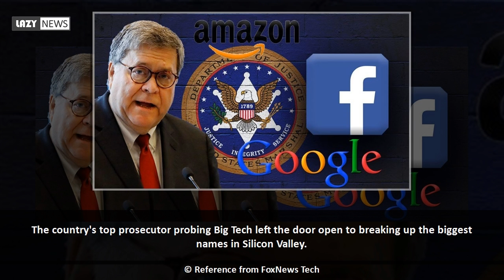Breaking up Big Tech giants like Facebook and Google is 'on the table,' says US antitrust chief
The country's top prosecutor probing Big Tech left the door open to breaking up the biggest names in Silicon Valley.  Makan Delrahim, head of the Justice Department's antitrust division, said Tuesday that breaking up companies such as Google, Facebook or Amazon is "perfectly on the table" while speaking at the WSJ Tech Live summit.  The Journal reports that Delrahim laid out a "worst-case scenario" for Big Tech as the Justice Department's wide-ranging antitrust review, which began over the summer, continues.  “There’s no question...